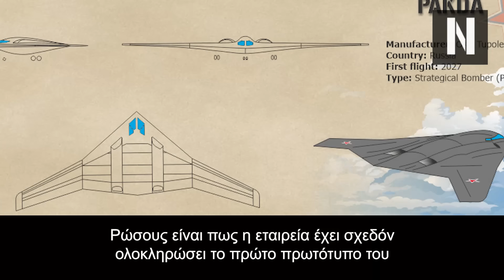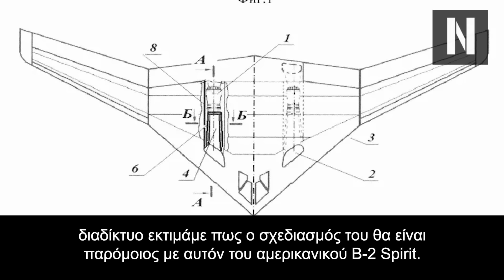Πανικός στην Δύση! Η Ρωσία μέχρι το 2027 θα αποκτήσει στόλο αόρατων πυρηνικών βομβαρδιστικών Tupolev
PAK-DA: Σε τι στάδιο βρίσκεται σήμερα το πρώτο stealth πυρηνικό βομβαρδιστικό της Ρωσίας;

Ο Πούτιν το θέλει μαζικά στον εναέριο στόλο της Ρωσίας μέχρι το 2030, με την παραγωγή να ξεκινάει το 2027 (μαζική)

Το αμερικανικό B-2 Spirit, το πρώτο stealth στρατηγικό βομβαρδιστικό στην ιστορία, ήταν αδιαμφισβήτητα μία καινοτομία που άλλαξε τις ισορροπίες στον αέρα.

Κεφάλαια:
0:00 - Εισαγωγή
00:51 - Ποιο είναι ο PAK DA;